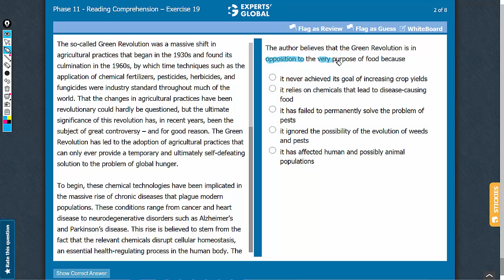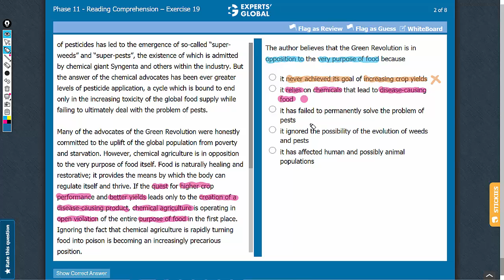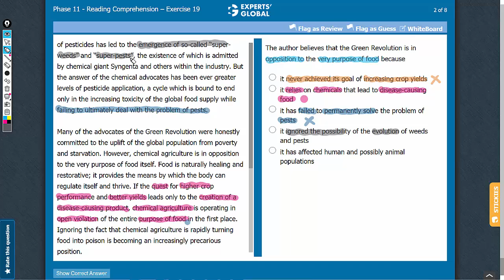The author believes that the Green Revolution is in opposition to the very purpose of food...